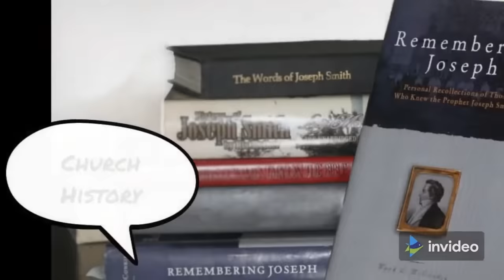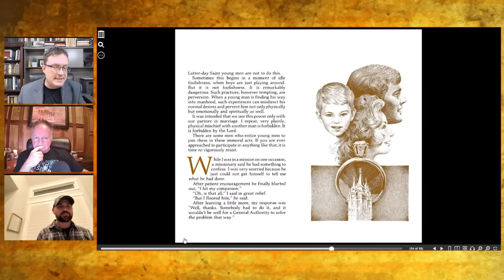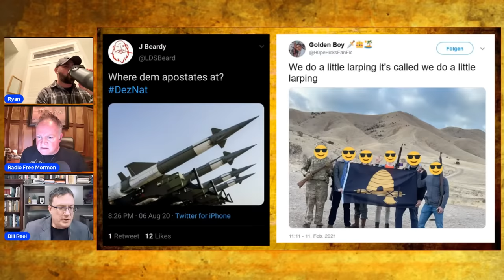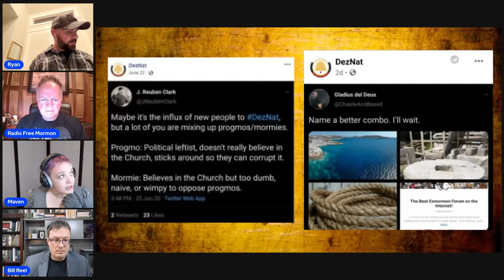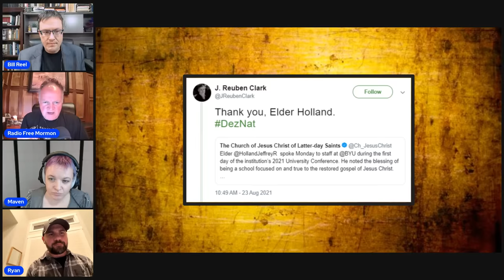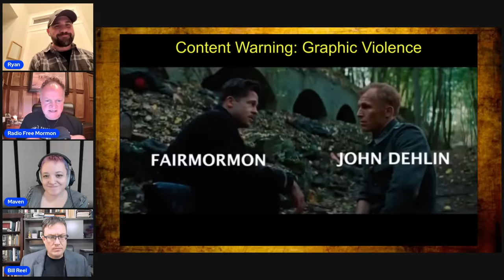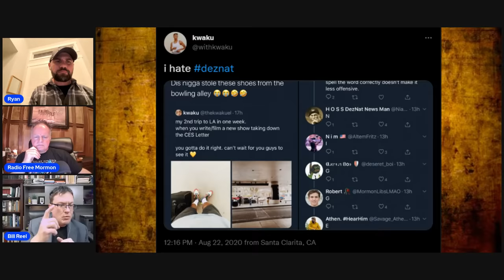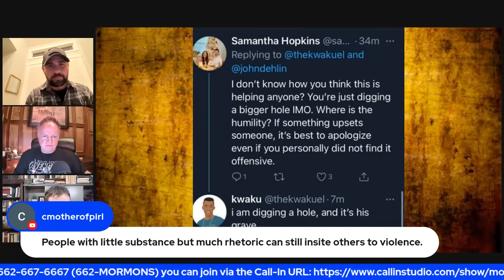DezNat Exposed | Mormonism LIVE 106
This week we explore DezNat or a loosely connected group of folks who claim to be Deseret Nationals. We explore their violent rhetoric and their problematic ideology and we even have a former DezNat follower to help us add context to this story. DezNat

Our Platforms:
🌐MormonDiscussions.org, MormonismLIVE.org